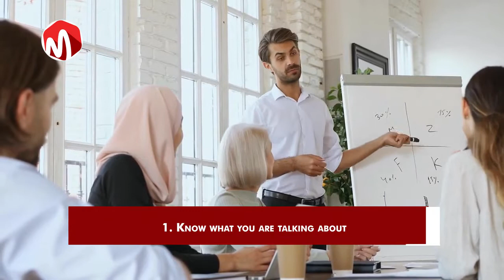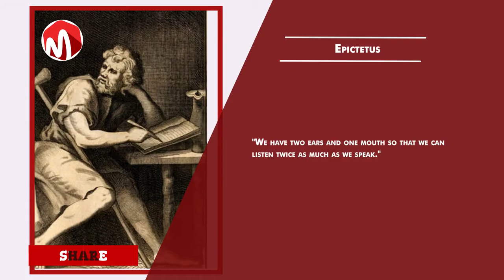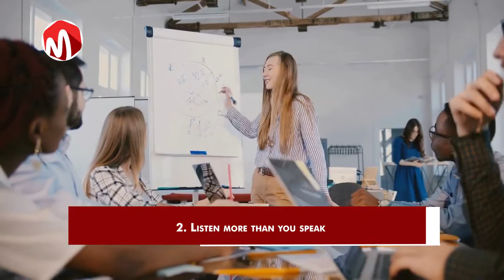Five Super Effective Ways to Become a Great Communicator